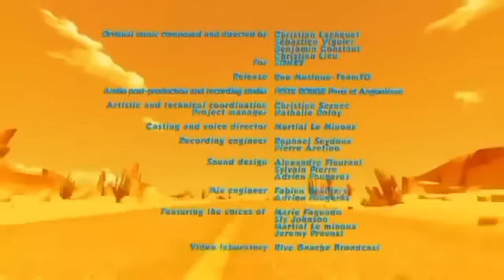Oscar's Oasis Episode 62